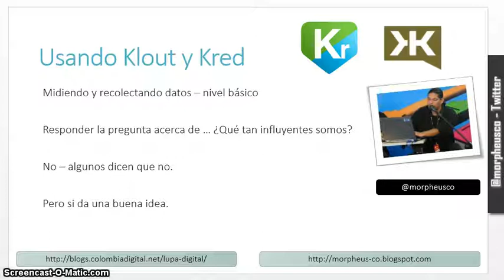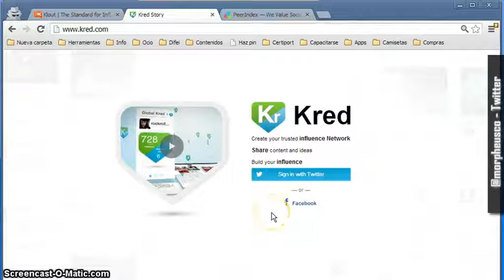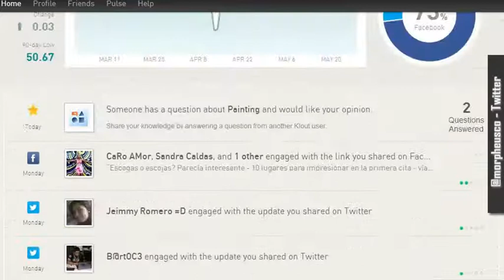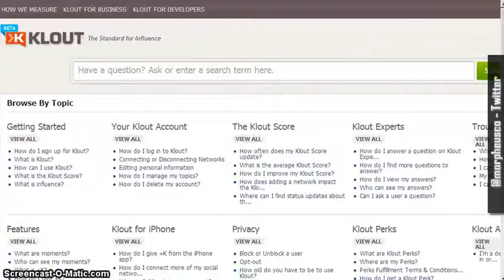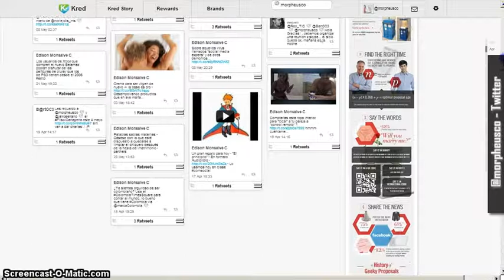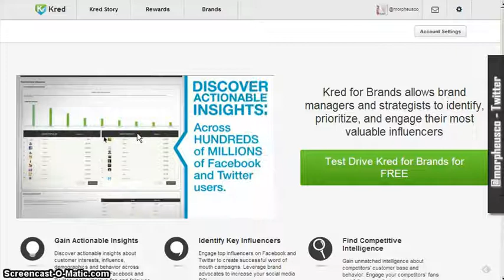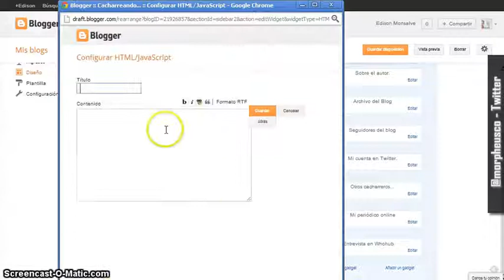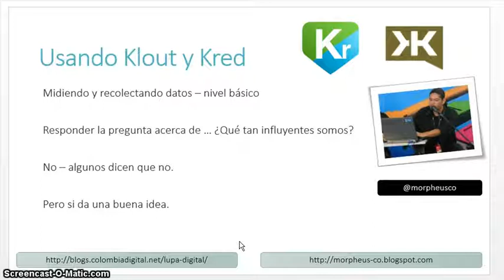klout y Kred - Análisis sencillos del socialmedia - básico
Videotutorial nivel básico sobre herramientas de social media - Klout y Kred - para medir influencia y alcance de las publicaciones de una cuenta - también los tópicos que se manejan como información y otros datos útiles.